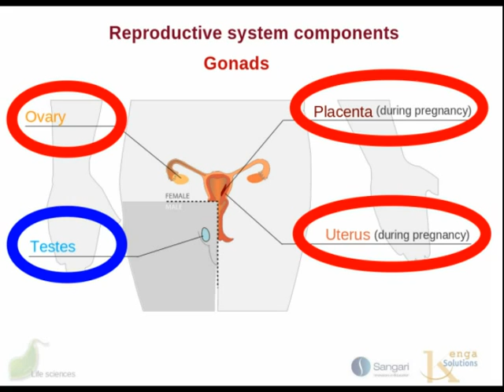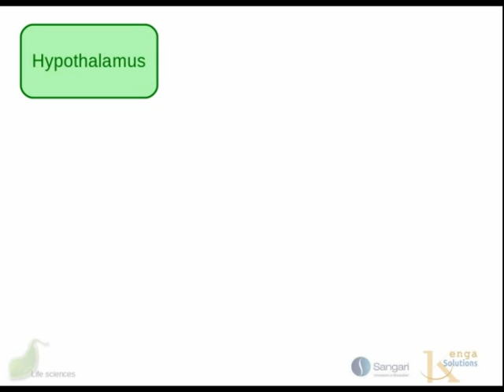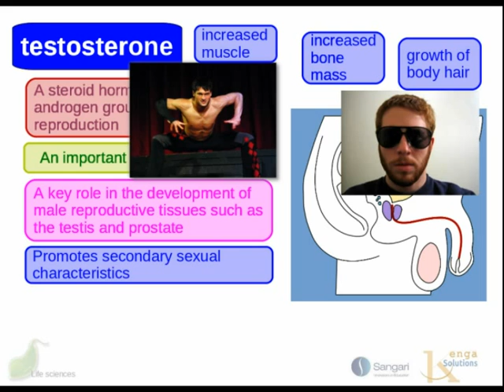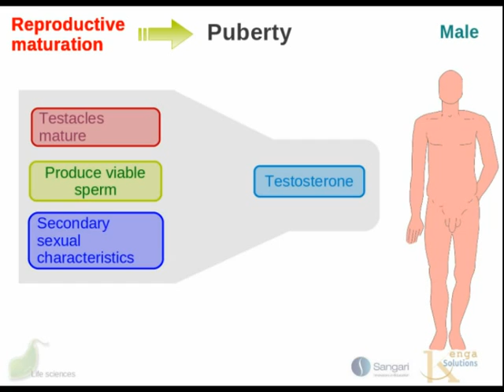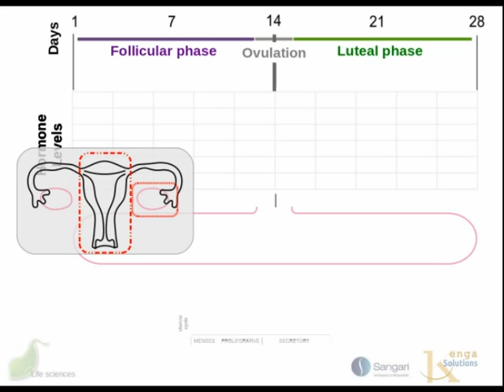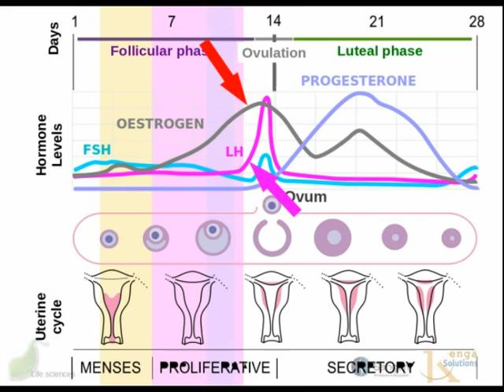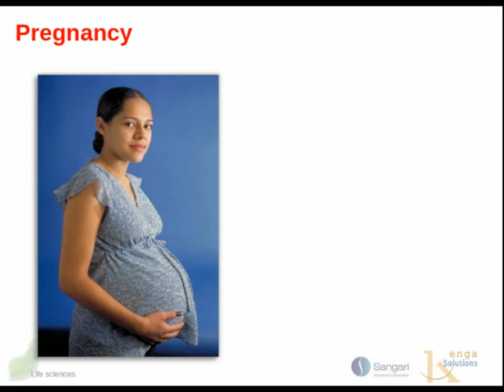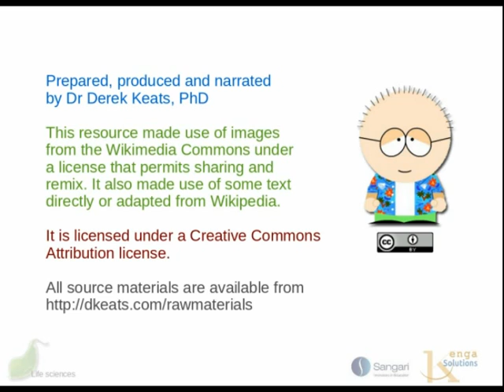Human endocrine system: Role of hormones of the Gonads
This video is targeted at the South African Grade 12 CAPS syllabus, STRAND 2:LIFE PROCESSES IN PLANTS AND ANIMALS, TOPIC: Human endocrine system. It introduces the role of hormones of the Gonads: oestrogen, progesterone and testosterone. It is one of a set of short videos that cover this topic, and is designed to be used in an online course within the Chisimba eLearning platform. Although it is targeted at the CAPS syllabus, it can be used with the current grade 12 syllabus as well.